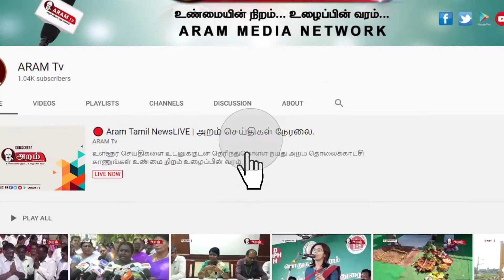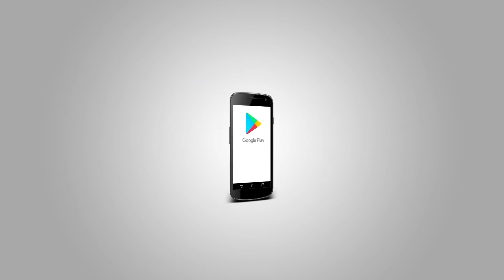அவசர ஆலோசனை கூட்டத்தில் கைப்பேசியில் படம் பார்த்த அதிகாரிகள்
திருவள்;ர் மாவட்டம் பொன்னேரி அருகே கொரானா வைரஸ் நோய்த்தடுப்பு நடவடிக்கை குறித்த அவசர ஆலோசனை கூட்டத்தில் கருத்துக்களை கேட்காமல் அதிகாரிகள் கைப்பேசியில் படம் பார்த்துக் கொண்டிருந்ததால் அதிர்ச்சியை ஏற்படுத்தியுள்ளது.

தமிழகத்தில் கொரானா வைரஸ் நோயை கட்டுப்படுத்துவதற்காக தமிழக அரசு பல்வேறு நடவடிக்கைகளை மேற்கொண்டு வருகிறது. இந்தநிலையில் திருவள்;ர் மாவட்டம் பொன்னேரியை அடுத்த மீஞ்சூர் ஊராட்சி ஒன்றிய அலுவலகத்தில் கொரானா வைரஸ் தடுப்பு நடவடிக்கைகள் குறித்து ஊராட்சிமன்ற தலைவர்களுடன் சுகாதாரத்துறை அதிகாரிகள் அவசர ஆலோசனை நடத்தினர். அப்போது அனைத்து ஊராட்சிகளிலும் கொரானா வைரஸ் கிருமிகள் பரவாமல் தடுக்கும் வழிமுறைகள் குறித்து பொதுமக்களிடம் விழிப்புணர்வு ஏற்படுத்துவதற்காக ஊராட்சி மன்ற தலைவர்களுக்கு சுகாதாரத்துறை அதிகாரிகள் செயல்விளக்கம் அளித்தனர் இந்த ஆலோசனைக் கூட்டத்தின்போது கருத்துக்களை கவனிக்காமல் அதிகாரிகள் சிலர் கைப்பேசியில் மும்முரமாக பார்த்துக்கொண்டு இருந்தது அதிர்ச்சியை ஏற்படுத்தியது.